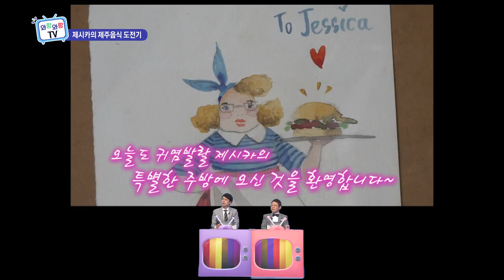[제시카의 제주음식 도전기] 칼칼함과 부드러움의 조화 '고사리 육개장'